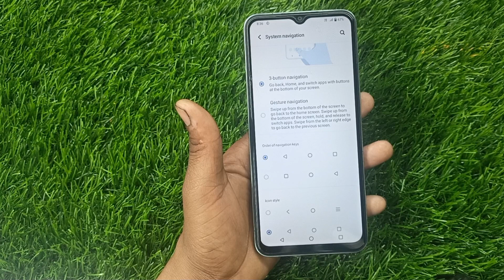Vivo y22s back button change setting/How to change navigation keys in vivo y22s/vivo y22s mobile